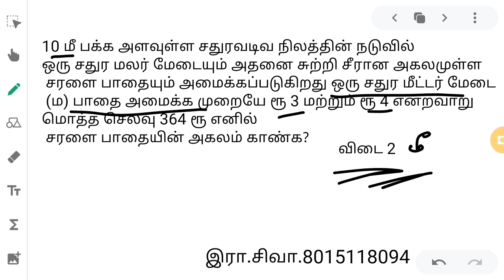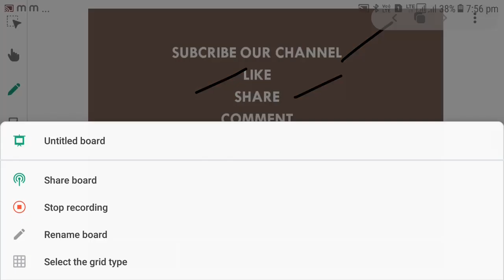நீங்கள் கேட்டவை சதுர வடிவ பாதை கணித வினா விடை